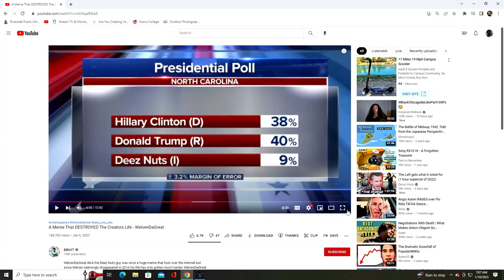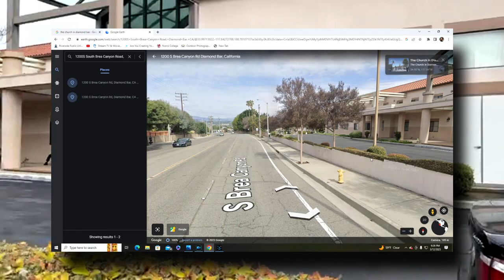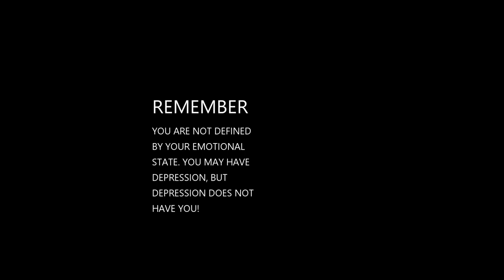CHURCH AUDIT/WHY ARE YOU RECORDING??? DIAMOND BAR CA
One of the better church audits I've been on as I am greeted, invited in and given a bottle of water while I am practicing some first amendment activities. The Church in Diamond Bar and neighboring church are on the spotlight this Sunday morning in Diamond Bar/Walnut Ca. Join me as I have fun with some, and educate others.